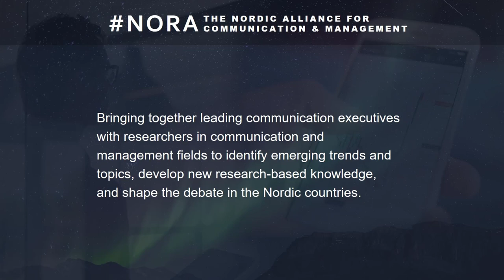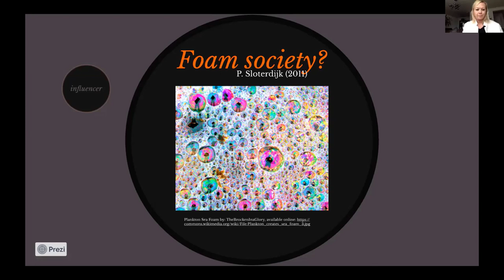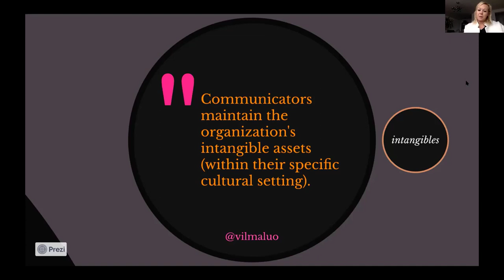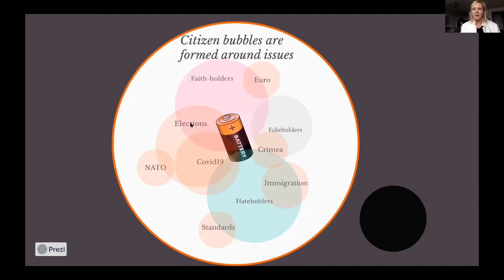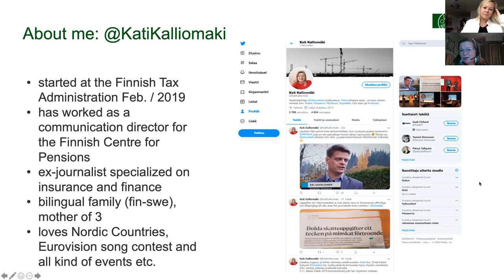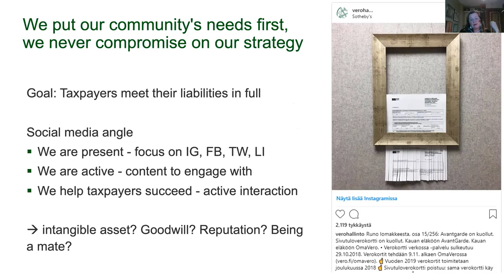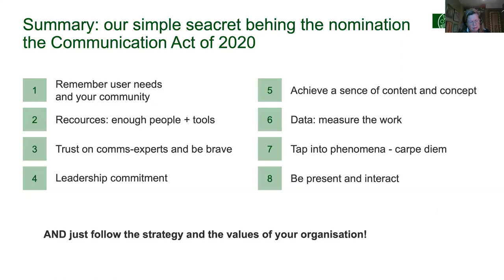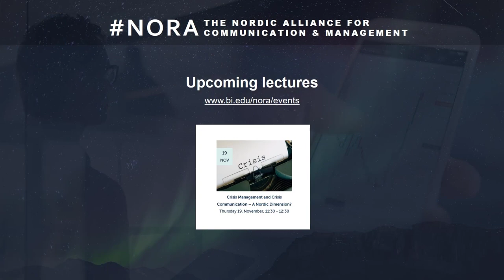Public Sector Communication and new forms of Influence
This lecture is part of the NORA online lecture series.